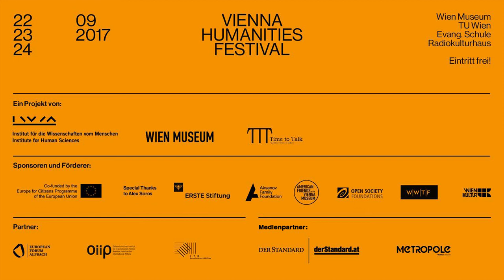Abbas Maroufi: Iran - Zwischen Revolution und Literatur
Dieses Gespräch wurde im September 2017 im Rahmen des Vienna Humanities Festivals aufgezeichnet.

Iran: Zwischen Revolution und Literatur

Die Iranische Revolution von 1979 hat den Nahen Osten und die geopolitische Lage der Welt fundamental verändert. Was aber waren die menschlichen Schicksale des Umsturzes? Der im deutschen Exil lebende iranische Schriftsteller Abbas Maroufi lieferte eine eindringliche Schilderung in seinem letzten Roman „Fereydun hatte drei Söhne“. Er diskutiert die Revolution zwischen politischer Realität und literarischer Verdichtung mit einem anderen großen Schriftsteller der globalen Diaspora, Ilija Trojanow.